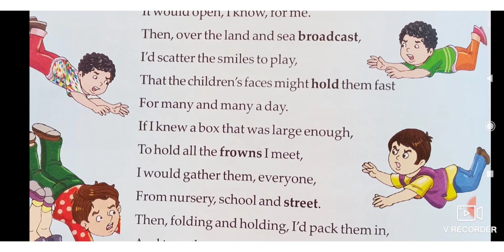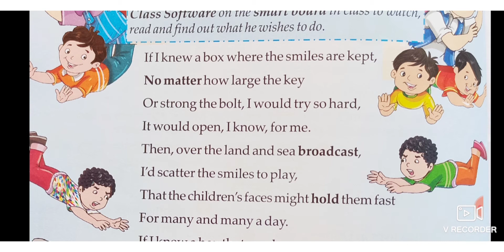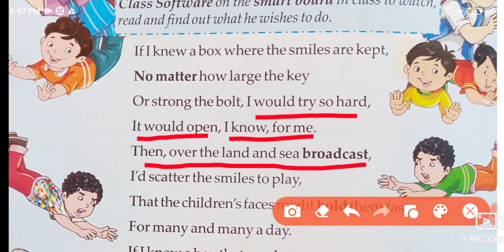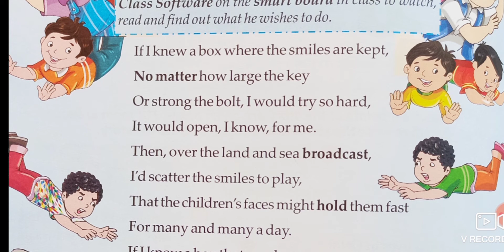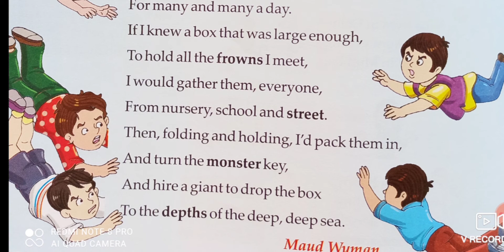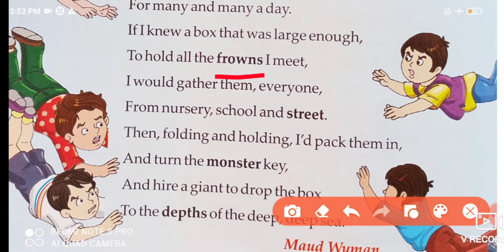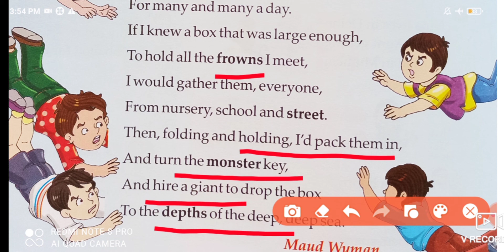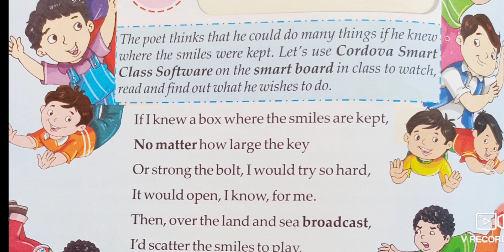Class 3 English Ls 3 If I Knew